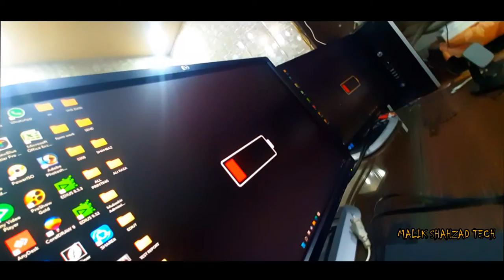My Studio Setup Best Studio Setup Toure For Live Video And Editing Video shahazad Mehmood Official#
How To Create 3D picture in Adobe Photoshop CC Create 3D screen Effects
How to Create 3D Wallpaper In Adobe Photoshop
3D Art Editing
IQ Test Background
3D Editing

3D Art Editing
IQ Test Background

★彡[ᴛʜᴀɴᴋꜱ ꜰᴏʀ ᴡᴀᴛᴄʜɪɴɢ]彡★
★彡[ɪꜰ ʏᴏᴜ ʟɪᴋᴇ ᴍʏ ᴠɪᴅᴇᴏ ᴛʜᴇɴ ꜱᴜʙꜱᴄʀɪʙᴇ 💚💚💚💚]彡★
My Chaneel and Like my video Share My Video And Type Comment And more Update New Video Then Press Bell Icon.
Follow Me this Website Thanks.

Live     : Pakistan
Home     : Lahore

We are here to show you About Photoshop Tutorial(Picture editing.. Color Grading.. Skin Retouching.. Background Remove).
Adobe Photoshop Tutorial Adobe Premier Tutorial
Adobe After Effect Tutorial HitFilm Tutorial
Corel Draw Tutorial
Davinci Resolve Tutorial Edius Tutorial
Filmora Tutorial
Video Editing
Graphics Tutorial
3d Editing Tutorial
Computer Use Tricks Window Options
Thanks